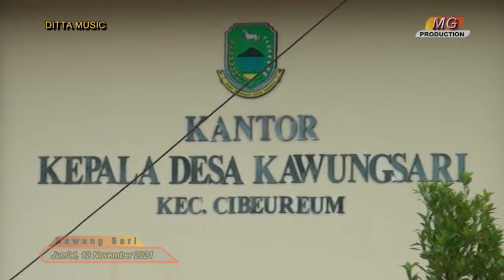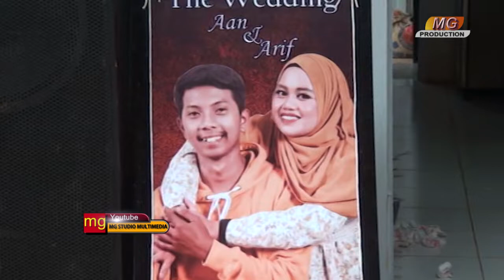Instrumentalia Tarling Dengan Sajian Keindahan Alam Kawungsari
Kuningan mempunyai panorama alam yang sangat indah, begitu elok dipandang mata. Keindahan alam dan kerukunan masyarakatnya merupakan ciri bukti Kota Kuningan. Simak Yu Videonya.
Acara Ini Didukung Sepenuhnya Oleh MG PRODUCTION, OCO Adroo Tim, RGS Sound System, DITTA Stage & Lighting, Rhama Salon, Fans Club Ditta Music Serta Elemen Pendukung Lainnya.